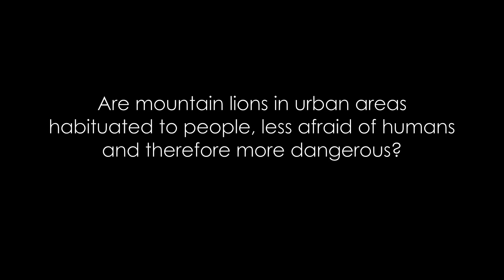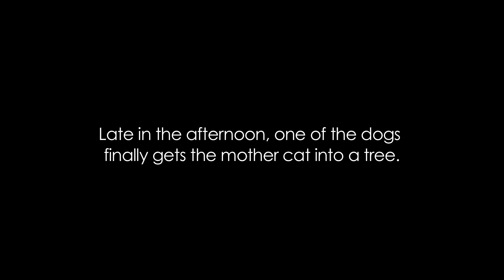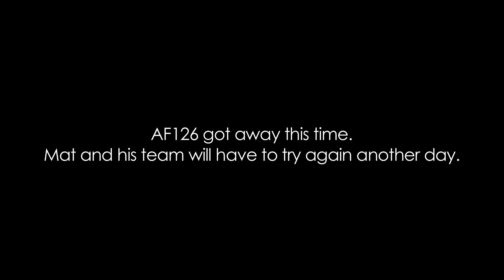Wild Science: Tracking mountain lions with dogs in Colorado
Are mountain lions becoming more habituated to humans, or are they just as aloof as ever?  Go behind the scenes of tracking the lions while wildlife biologists attempt to re-collar a mother lion.

In this third video in our Wild Science series biologists consider what happens as more people move into wildlife habitat. Can humans co-exist on the landscape?

High Country News is a nonprofit 501(c)(3) independent media organization that covers environmental news and other important issues and stories that define the American West. Through insightful, in-depth journalism, it strives to inform and inspire people to act on behalf of the West's diverse natural and human communities.